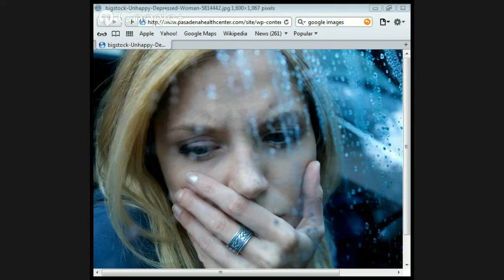A public Lecture on DR Larry Crabb's Counselling Method by Jason Burns.